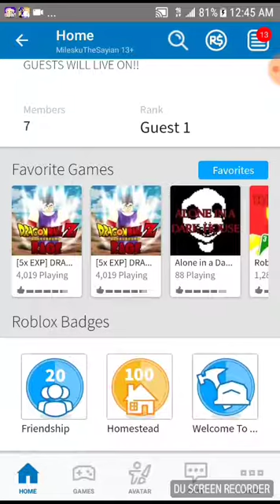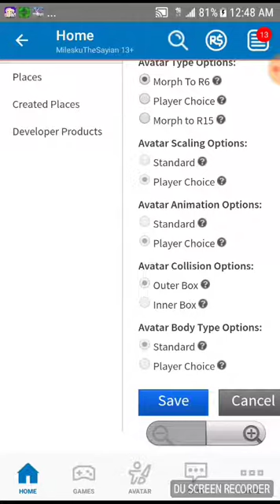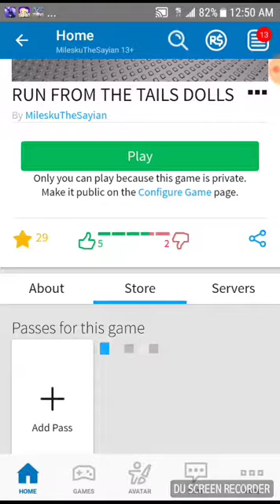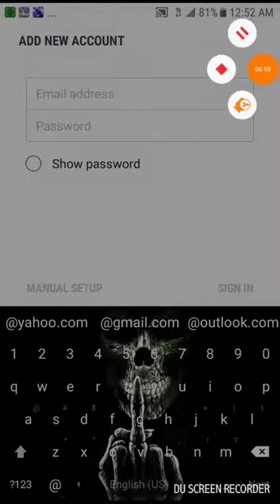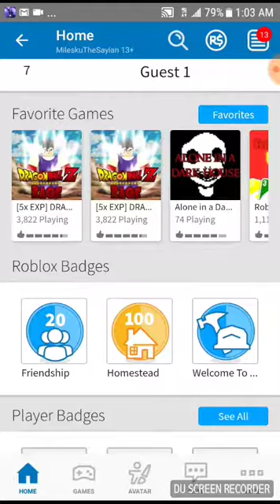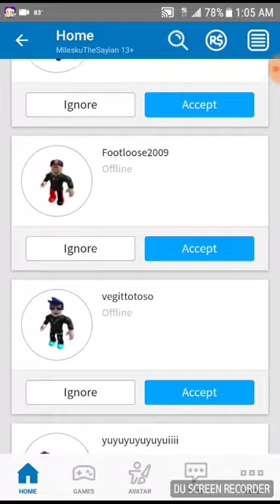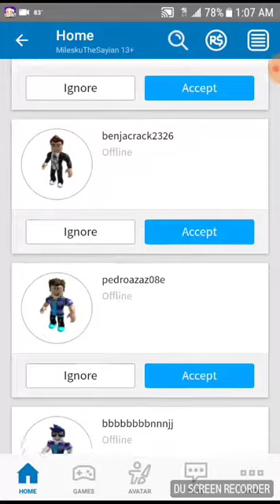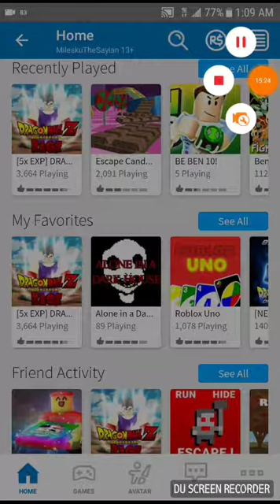Looking at the roblox home page